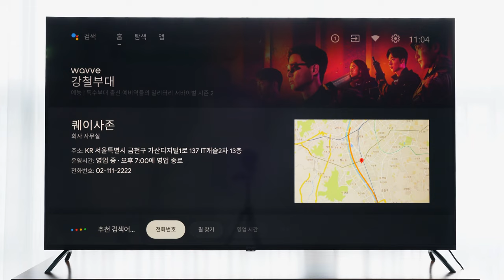Google Assistant - 주연전자 JD650GU-C